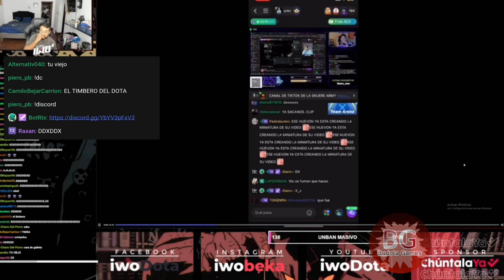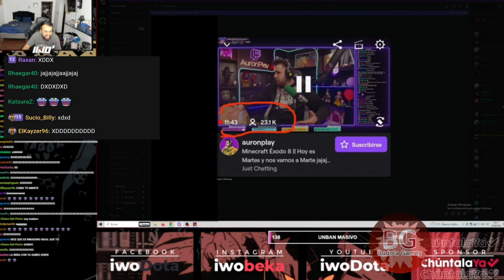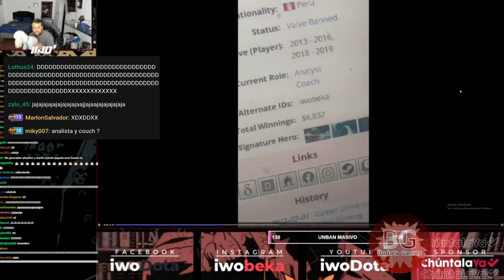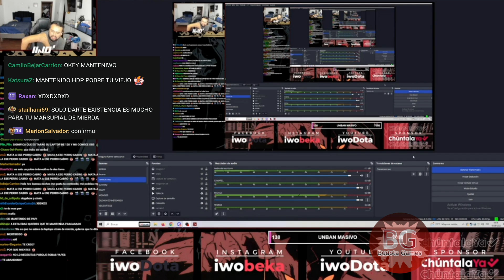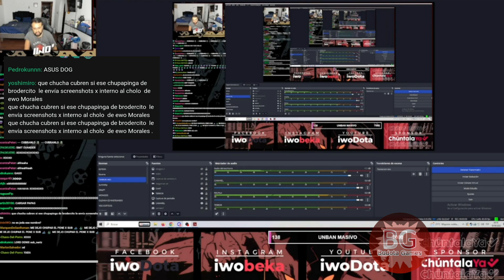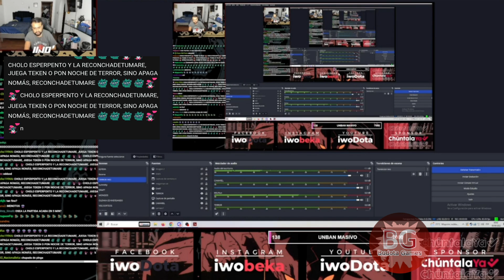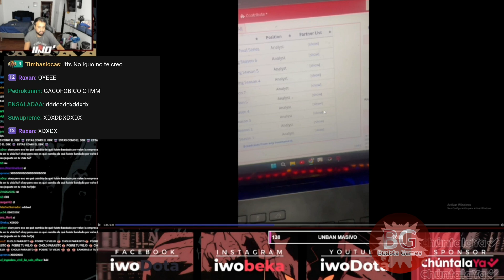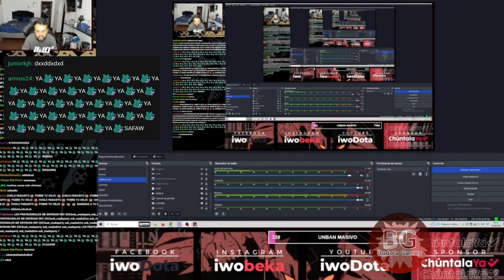😂IWO HABLA DE SUS INGRESOS NO SOY MANTENIDO😂😂MI PAPA NO ME HA DADO NADA😂